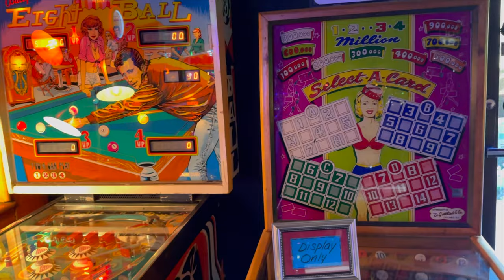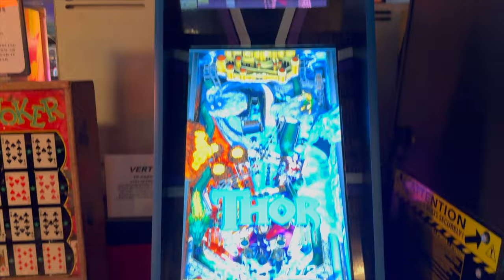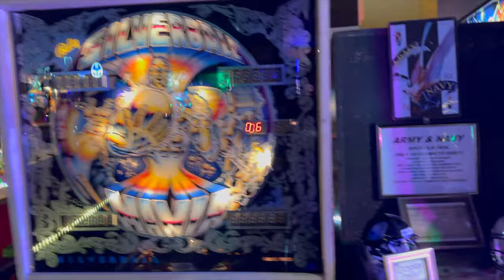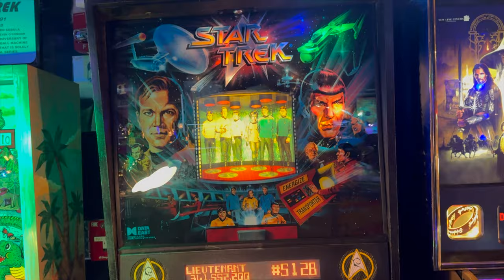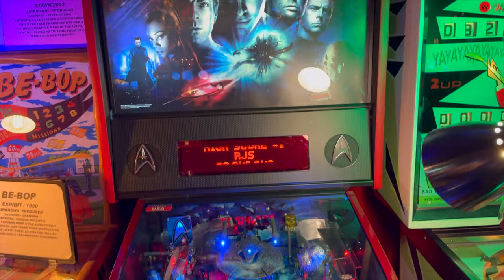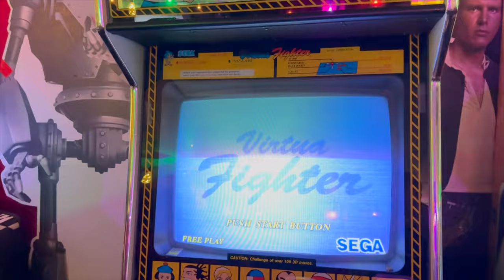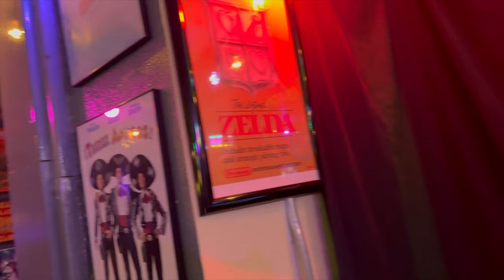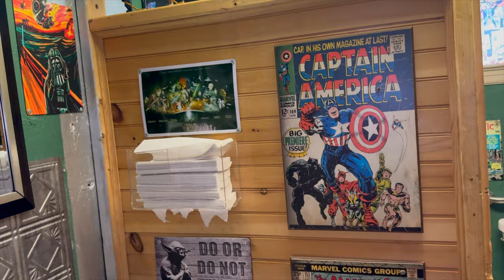pinballs and arcades museum 4K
I went to Asheville, North Carolina for a day to visit with a friend from California. He found something we can do. It was a called Asheville pinball Museum. It was bad ass